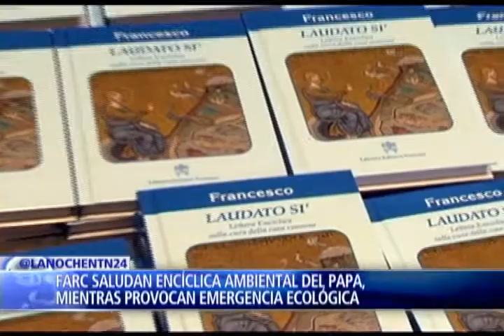En La Noche Bogotá bajo amenaza de las Farc. III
Bogotá, una de las principales capitales del continente americano nuevamente bajo la amenaza inminente del terrorismo.

Un informe de inteligencia del ejército publicado por la revista semana dejó en evidencia que las Farc estaría planeando una serie de atentados en Bogotá.

Al mismo tiempo, la organización criminal continua derribando torres de energía y derramando petróleo en distintas zonas del país.

Hoy en el Programa La Noche de NTN24 el Canal de las Américas el excandidato presidencial y actual candidato a la alcaldía de Bogotá, Rafael Pardo, habla sobre las amenazas que enfrenta la principal ciudad de Colombia y analiza las medidas que las autoridades están tomando para blindar a la ciudad de Bogotá.